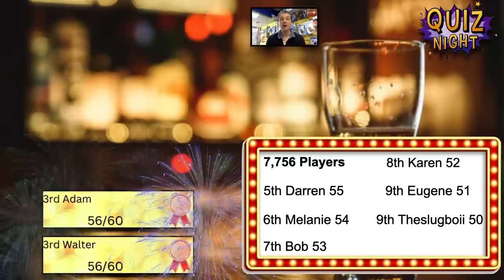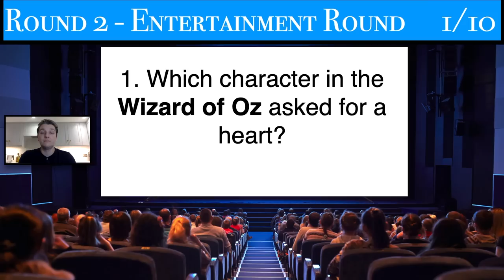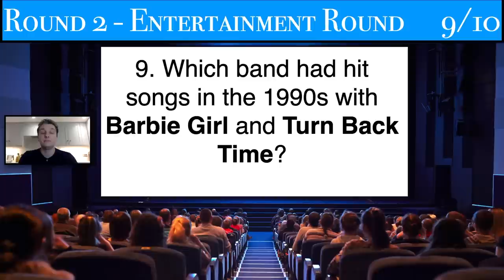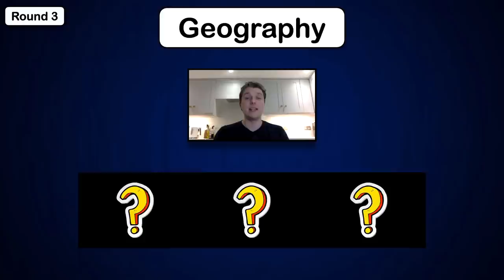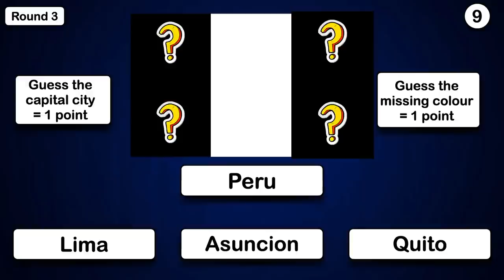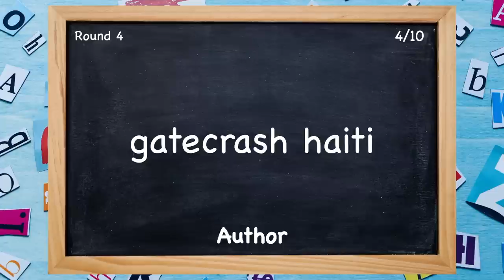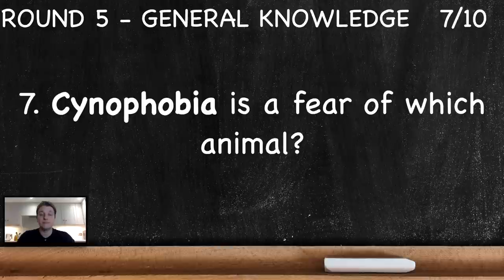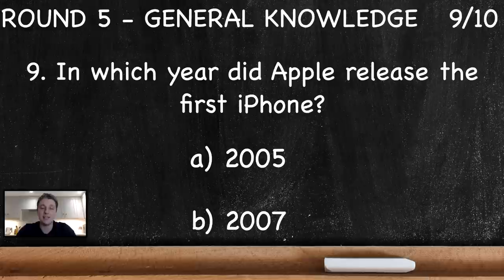Virtual Pub Quiz 5 Rounds Picture, Entertainment, Geography, Anagrams and General Knowledge No.32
Very easy to play and family friendly Virtual Pub Quiz all in under 30 minutes.
The 5 rounds this week are:
1. Picture Round
2. Entertainment Round
3. Geography (capitals & flags) Round
4. Anagrams Round
5. General Knowledge Round

There are 50 questions with 60 points available (round 3 is two points per question) answers will be given after rounds 2, 4 and 5.

00:00 Intro & last weeks top 3 scores
02:45 Picture Round
05:22 Entertainment Round
08:45 Answers to round 1 & 2
11:52 Geography Round
16:32 Answers to round 3
18:15 History Round
22:22 General knowledge round
25:19 Answers to round 4 & 5
28:33 Tie breaker question